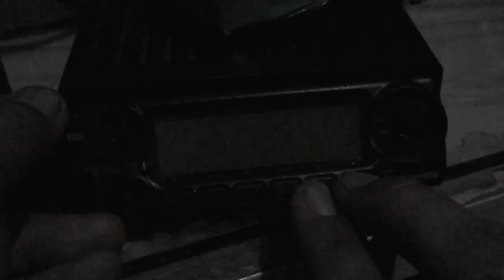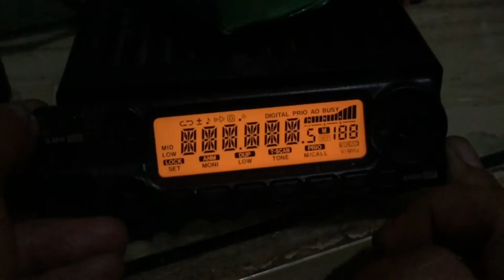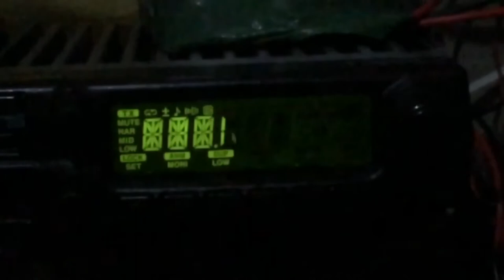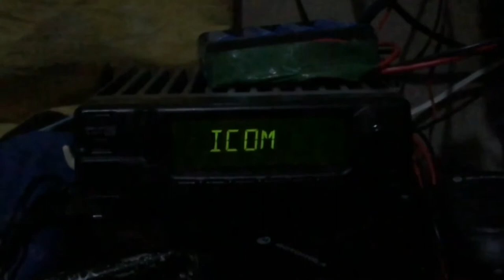Make are test Icom IC2200H Clone LCD Test to the original Icom Ic2200h body made in japan Part 2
Test LCD ICOM Clone to the body IC2200h Original.
To diagnosi LCD IC2200H
1- Turn Off first.
2- Push and hold button Prio and Scan same time.
3- Turn On you radio

Advice and tips. to find a replacement IC2200h LCD Please ask first. because IC2200h There are 2 versions 1 original from japan and second a copy from china set (clone) is a new version.

Hi I'm Barrawsdinata, from Malaysia Kuala Lumpur. This Blog Video contains many Travel,Photo ,Hobbies such as computer equipment, Engineering or Ham Radio activities.